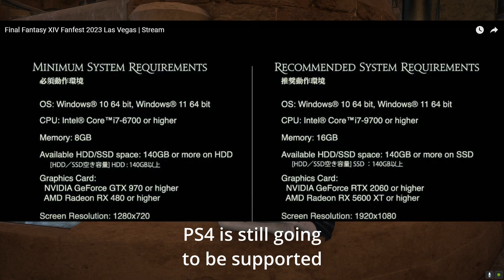Final Fantasy XIV: Dawntrail | Details and More!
In this Final Fantasy XIV video, I will be going all the details that we got during the opening Keynote at Fanfest 2023 in Las Vegas. Lots of information about the upcoming expansion: Dawntrail and information about the final patches of Endwalker!

00:00 Intro
00:57 Cinematic
03:22 Exploration/Zones
05:49 Level Cap/Jobs and Yoshi P Trolling
06:37 Misc. Game Updates
07:37 Free Trial
08:30 Graphics Updates/System Requirements
12:18 FFXIV on Xbox!!
13:15 Fall Guys meets FFXIV
15:13 Outro

Twitch.tv/thechigg